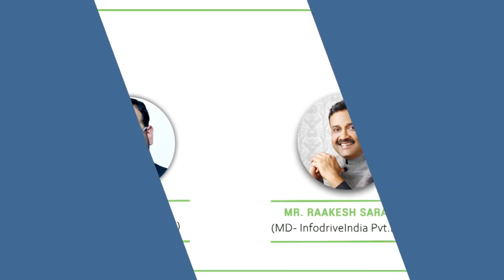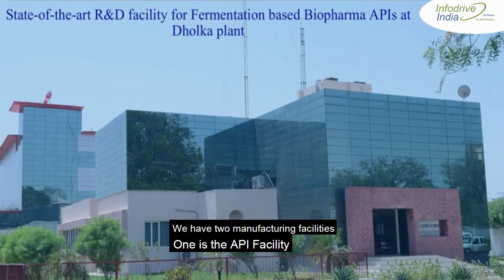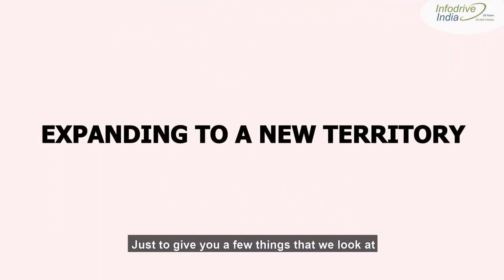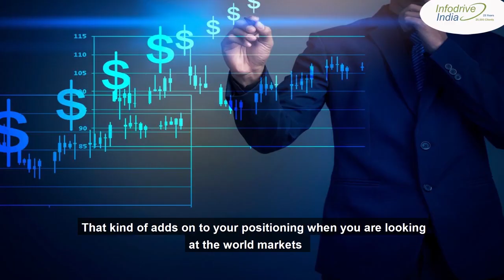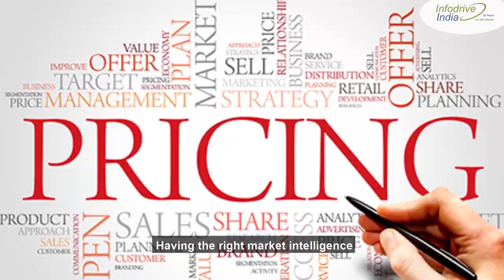Export Import Growth Stories- Concord Biotech | Strategic Conversation with Ankur Vaid, CEO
The foundation of this success story was laid by Sudhir Vaid in 2000, with just 3 people on board. Ankur Vaid, was one of these three. In this strategic conversation with Raakesh Saraff, Ankur shares the core growth strategies behind the incredible growth- from 3 people to 1500, turnover of Rs 500 cr and a healthy EBIDTA of 50% (at the time of conversation in Jan 2021)

This success story, titled “Organic Growth”, is featured in the best-selling export import book- Plan or Perish, authored by Mr. Raakesh Saraff- MD, InfodriveIndia Pvt. Ltd.- the leading export-import market intelligence platform.

About Concord:

Concord Biotech Limited is a leading vertically integrated, R&D driven biotechnological powerhouse that manufactures Active Pharmaceutical Ingredients through fermentation & semi-synthetic process and finished formulations. It was founded in the year 2000 has transformed from a single-product company to a broad-spectrum solution provider, offering products across diversified therapeutic segments.

It is globally known for its products and has a commanding presence in more than 50 countries worldwide with efficient distribution infrastructure in markets like North America, Europe, Japan, Central & Latin America, Africa, Australia, New Zealand, Asia-Pacific as well as CIS and MENA countries, besides significant presence in India market. Concord is actively expanding its horizons by partnering with leading Global Pharmaceutical Companies by meeting their product development needs for API’s & Finished Formulations.